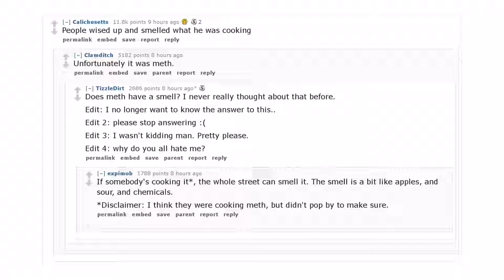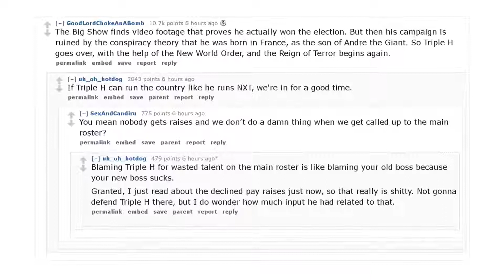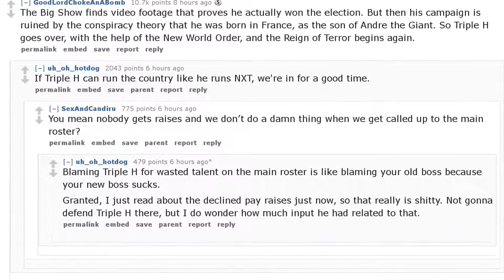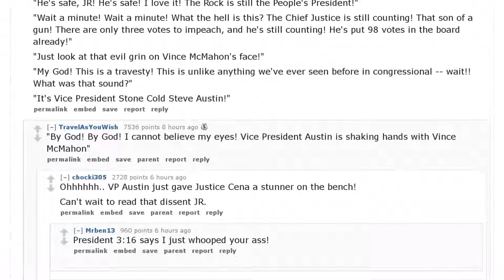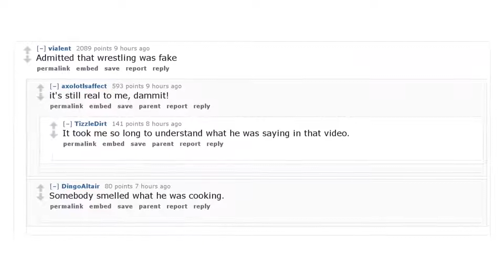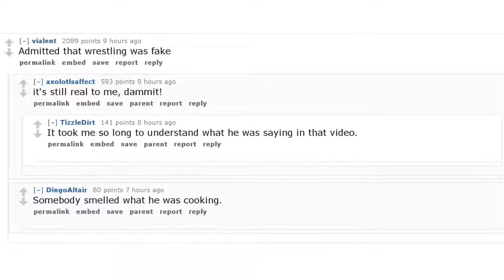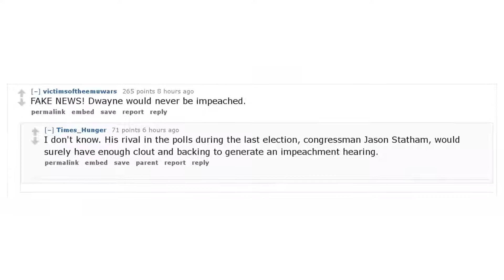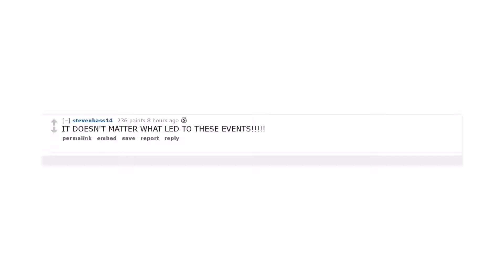Reddit Takes: The year is 2030 and President Dwayne Johnson is impeached. What led to these events?